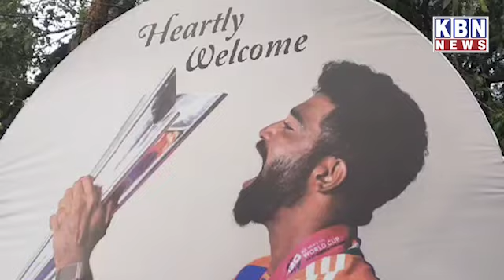Cricketer Mohd Siraj Ka Hyderabad Mein Shandar Isteqbal Kiya Gaya Awam Ke Hujoom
Cricketer Mohd Siraj Ka Hyderabad Mein Shandar Isteqbal Kiya Gaya Awam Ke Hujoom | KBN NEWS | Hyderabad News | Kbn Urdu News Channel Hyd | For More Watch at